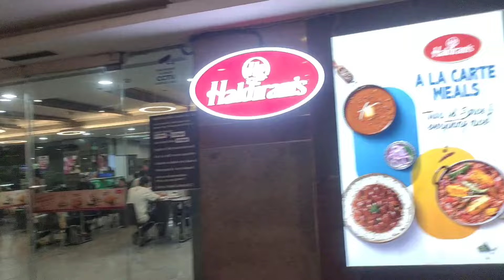Mayke main masti💃💃aaru ka dance🥰🥰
city center mall gzb must visit place aur mayke ki masti kya hi kahne